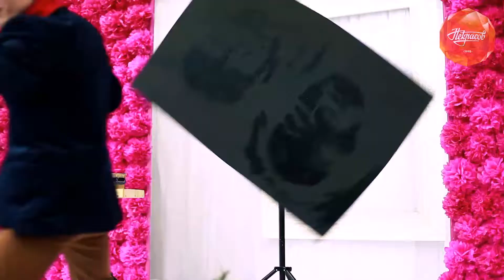Звёздное Шоу "Золотая пыль"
Skype: Агентство Nekrasov

Это картина, написана художником прямо на Ваших глазах! Художник под красивое музыкальное сопровождение рисует невидимую картину, по завершению бросается золотая пыль, которая и проявляет портрет. Удивительное и необычайное красивое шоу станет уникальным и подходящим дополнением к любому торжественному мероприятию, будь это свадьба, юбилей или корпоративный праздник. Это может быть портреты жениха и невесты, портрет именинника, логотип компании.

Празднично-концертное агентство "NEKRASOV" занимается организацией следующих услуг "под ключ" для Вас и вместо Вас: свадьбы, корпоративы, юбилеи, дни рождения, Teambuilding, шоу, концерты, выпускные вечера, городские мероприятия, открытия ТРК, презентации, конференции, семинары, церемонии, фестивали, выставки, балы, FashionShow и многое другое, стоит Вам только захотеть!

"NEKRASOV"  - яркие грани праздника!